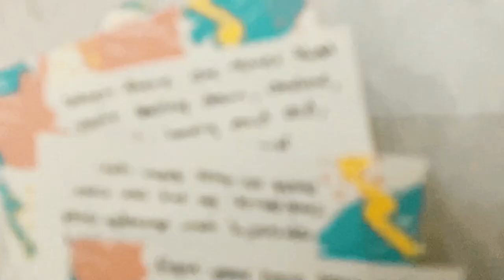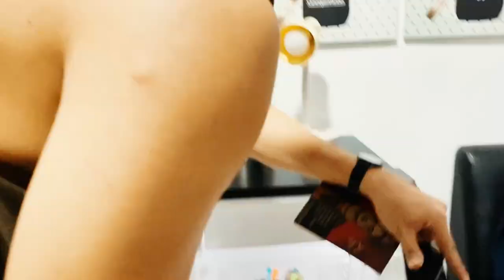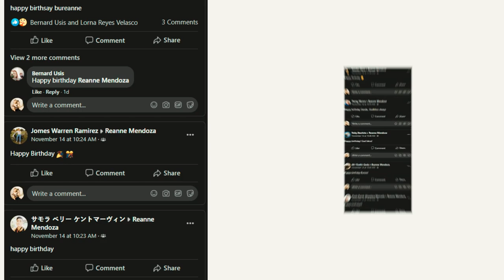ARCHITECTURE STUDENT CELEBRATES | Flamingo Themed Birthday Party 2020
IT'S REANNE WITH... Any guesses? 😂😂😂💖

As promised  here's the video of my birthday celebration! Thank you so much po for making me feel so special! I included some of the greetings on the last part! Im sorry if I havent replied to most of it yeeet 🥺

Btw, let's spread love! Don't forget to help those who are in need.